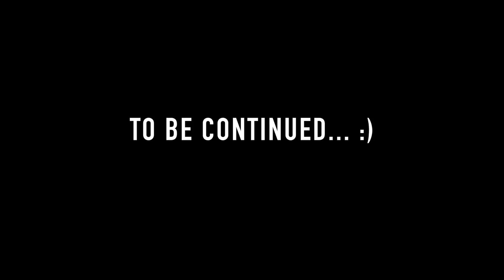Jump Dance Studio (Breinigsville, PA) StudioInterview - That's Entertainment!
Thank you to all of the parents, teachers, directors, and competitors. StudioInterview - That's Entertainment!